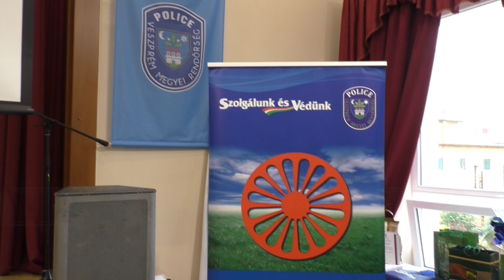Roma tehetségkutató verseny Veszprémben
A gyerekek immár negyedik alkalommal mutathatták meg tehetségüket ének, tánc, próza, valamint hangszeres előadás kategóriákban.